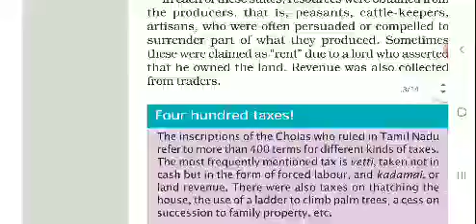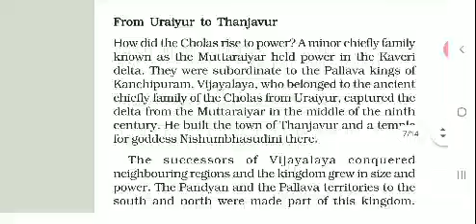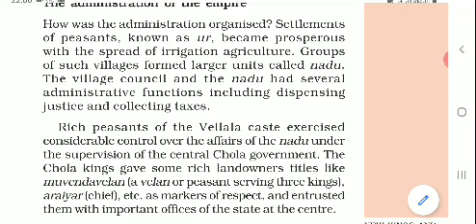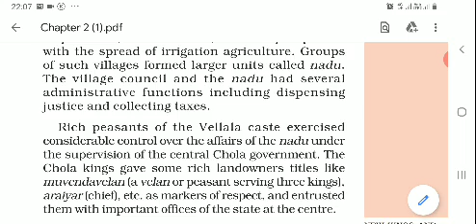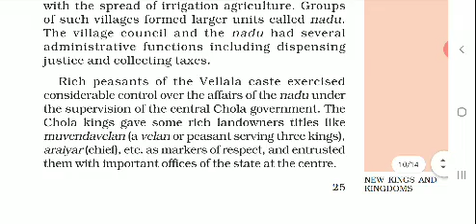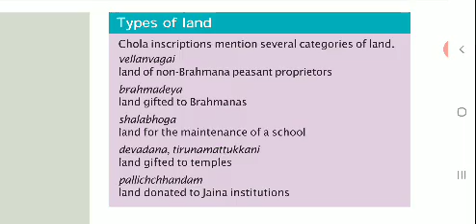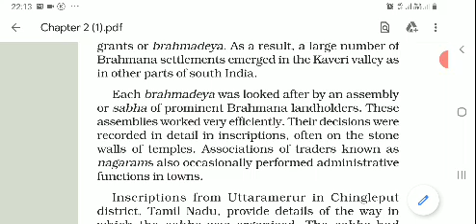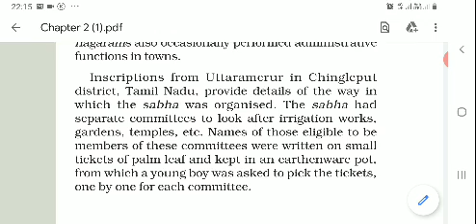History VII 2nd Ch. New kings And Kingdoms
Administration in the Empire